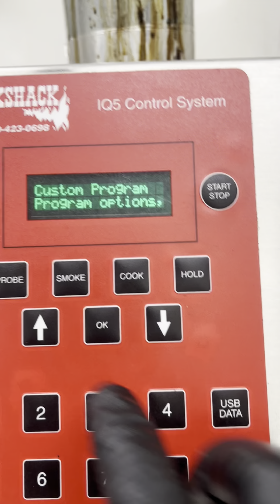First time ko magluto nare Smoked Pork Ham🐖🇨🇦🇵🇭